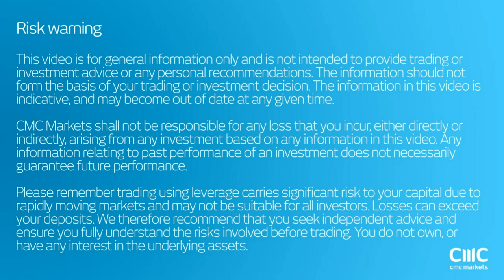Oil spikes after Non-OPEC-News CMC Markets 12th December 2016